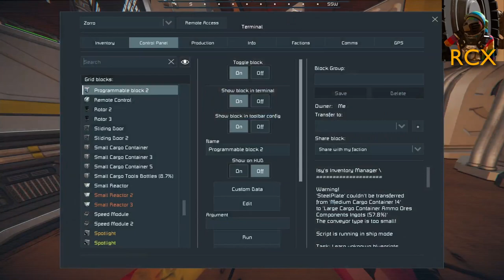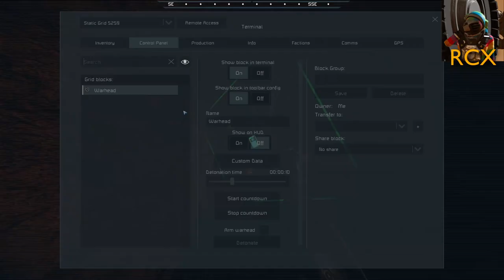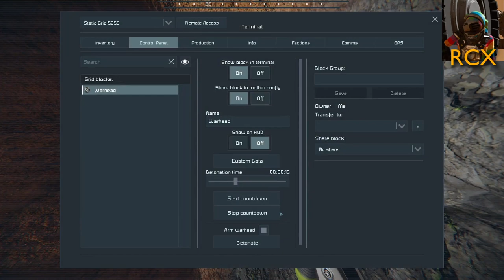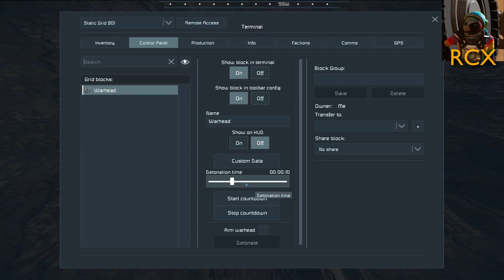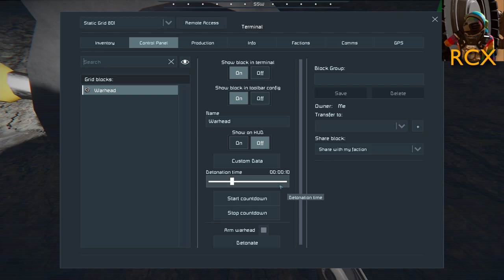Have they been playing Terraforming Mars? Escape from Mars #26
This week we've finally reached the Mars Research Expedition experimental site so it's time to explore it together! Or almost together, anyway. What we find inside will very much shape the rest of our journey, as we try to Escape from Mars.

This is seven-player co-op Space Engineers gameplay, broadcast live on Twitch on Friday nights from 2000Z.